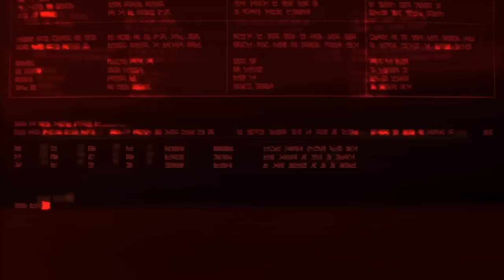DCUO - best styles pt8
Some of the best player made styles.